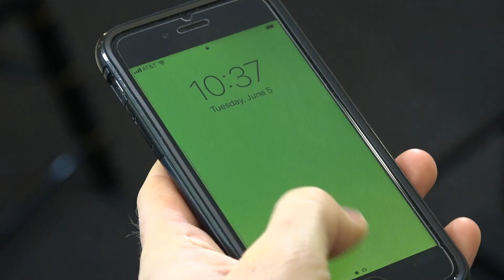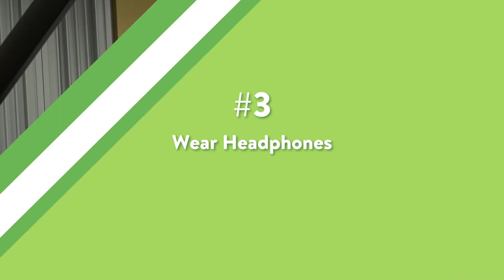How to Get the Best Sound From an Interview | COM Beyond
Chris Burrell, radio reporter for the New England Center for Investigative Reporting at Boston University, offers seven tips for recording that big interview.

1. Make sure your equipment is fully charged
2. Interview your subject in a quiet space free from any distracting noises (don’t forget to have everyone silence their phones!)
3. Wear headphones to ensure satisfactory sound quality
4. Keep the recording device and/or microphone close to the interviewee
5. Before the interview begins, take a moment to adjust your levels by having a casual conversation
6. Record ambient sound in the recording room, which is especially helpful for mixing a final radio feature
7. After all this hard work - don’t forget to back up the sound files!